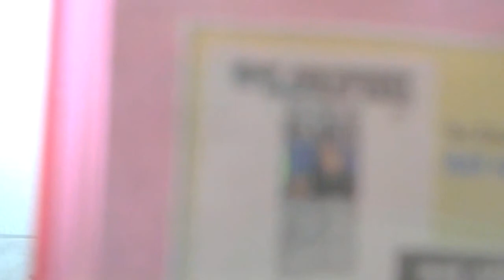CD Cut: Ray Anthony: Too Late to Worry, Too Blue to Cry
Ray's trumpet, orchestra and chorus paint a picture of brilliant sorrow with this version of the classic. From the CD "Worried Mind/I Almost Lost My Mind". Blocked in Germany. Owned and administered by Universal Music Group.